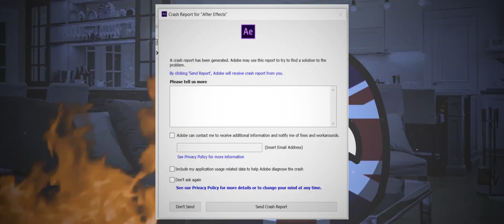How to survive a blizzard using After Effects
using After Effects and Premere Pro